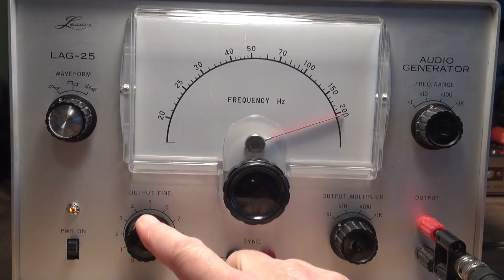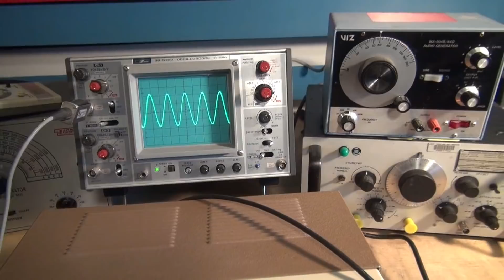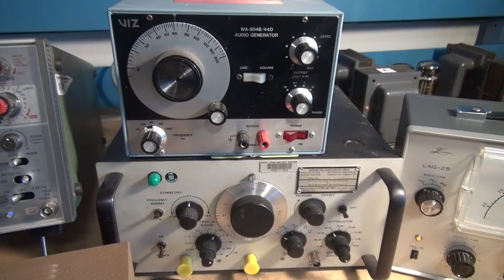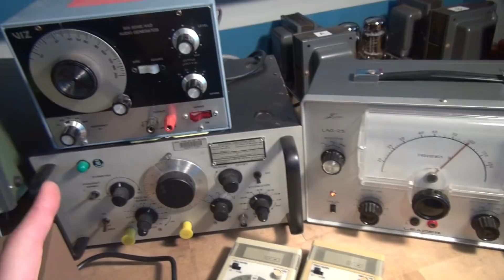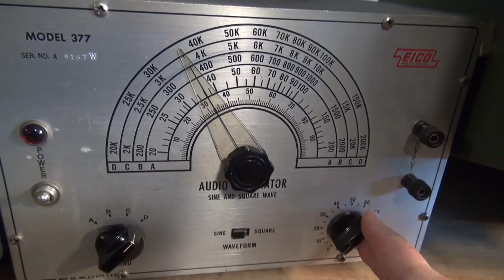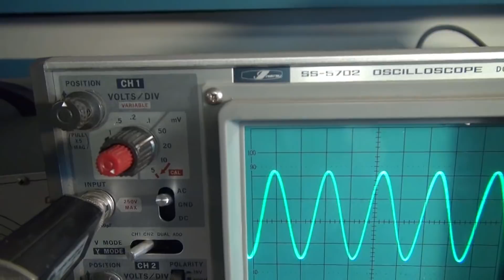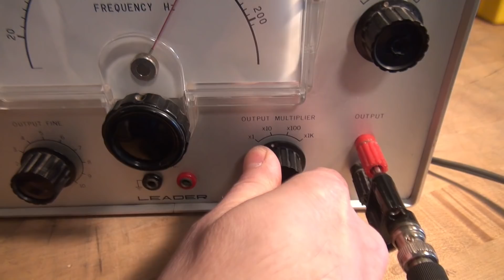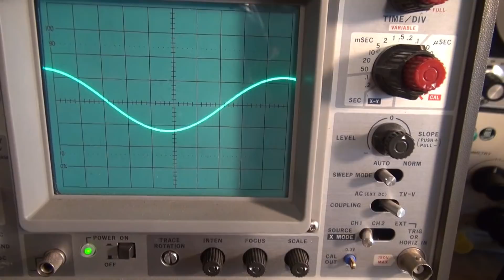How to select Audio Generator Tube amp or Radio repair D-Lab electronics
Many inquires over the years on this subject. Since I had some down time, I thought it was the perfect time to provide my insight on choosing the proper instrument. For the type work I do, the right choice is a solid state analog, variable capacitor type generator with built in output attenuation.  This is simply my suggestion based on repairs using several manufacturers over the years. These devices are fairly inexpensive and fun to operate + look at.